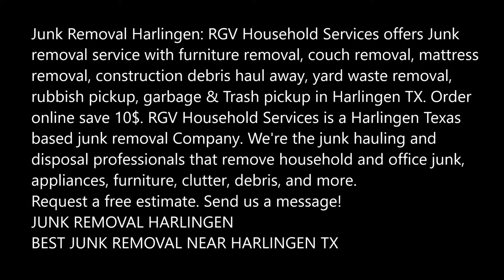Harlingen Junk Removal Furniture Removal Harlingen TX Junk Removal RGV Household Services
Harlingen Junk Removal Furniture Removal Harlingen TX Junk Removal Harlingen Texas RGV Household Services
Junk Removal Harlingen: RGV Household Services offers Junk removal service with furniture removal, couch removal, mattress removal, construction debris haul away, yard waste removal, rubbish pickup, garbage & Trash pickup in Harlingen TX. Order online save 10$. RGV Household Services is a Harlingen Texas based junk removal Company. We're the junk hauling and disposal professionals that remove household and office junk, appliances, furniture, clutter, debris, and more.
JUNK REMOVAL HARLINGEN
BEST JUNK REMOVAL NEAR HARLINGEN TX
Household Items Harlingen
For home junk removal, clutter removal, and furniture removal, we have years of experience serving renters and homeowners in New York and New Jersey. We are here to pick up and haul away household junk, including recycling and donating items per your wishes. We will even pick up appliances, beds,
Furniture Removal Harlingen
If you are moving, replacing furniture, or have broken and worn out furniture that needs disposal and removal, we haul it anything and everything away and free up your space. Whether you have a couch, a mattress, a dining room set, or even outdoor patio furniture, we take it all.
Page tagged:
Junk Removal Service
Junk Hauling Harlingen
Junk Pick Up Harlingen Texas
Junk Removal Company
Junk Removal Harlingen TX
Cleanout Express proudly provides junk removal and hauling in all of NYC. We provide junk removal in Brooklyn, Manhattan, Queens, Bronx and Long Island. If you have junk that you would like to remove and are looking for an affordable, quick and easy solution, we are here to help. Our team and dedicated staff are on the ball and just a phone call away. Cleanout Express specializes in servicing all of Brooklyn’s neighborhoods. Brooklyn Junk Removal, from the Brooklyn Bridge to the furthest part in Brooklyn, we do it all.
Queens neighborhoods are covered as well with our Queens Rubbish Removal department. Cleanout Express is centrally located in Queens and serves all neighborhoods from Astoria to Bayside. Being experts in Junk Removal NYC we remove junk from all the neighborhoods. We get rid of any junk from apartments, condos, co-ops, townhouses and more. Cleanout Express is fully licensed and insured and we have a great attitude in cleaning out your space. You will see that our customer service is where we excel.
Junk Removal Harlingen
Hauling Harlingen TX
Appliance Removal Harlingen Texas
Mattress Removal Harlingen Texas
Couch Removal
Furniture Removal Harlingen TX
Chair Removal Harlingen Texas
Tv Removal Harlingen
Electronic Removal
Treadmill Removal Harlingen TX
Office Cleanout
House Cleanout Harlingen TX
Property Cleanout
Hot Tub Removal Harlingen Texas
Carpet Removal
Water Heater Removal
Washer Dryer Removal Harlingen
Refrigerator Removal
Freezer Removal

BEST JUNK REMOVAL COMPANY NEAR HARLINGEN TX

RGV Household Services
Best Handyman Service in Edinburg Harlingen TX!
Edinburg Mission Harlingen Texas 78541